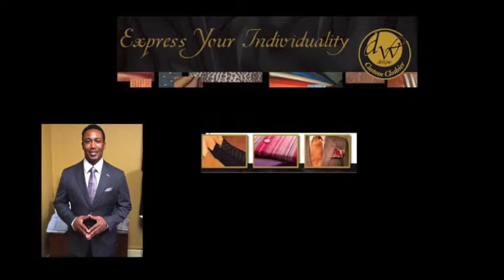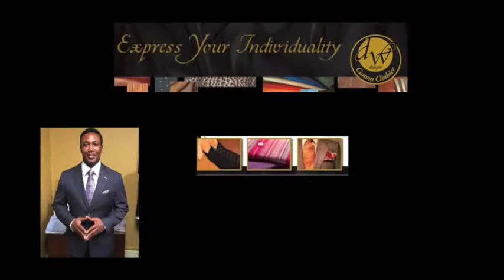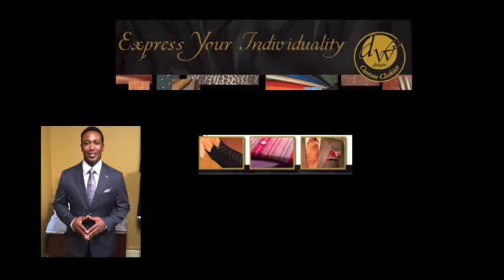DW Designs Tips of the Week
David Washington CEO of DW Designs gives weekly fashion tips